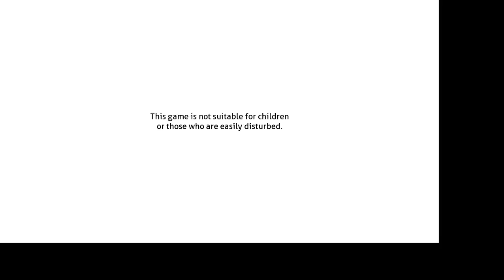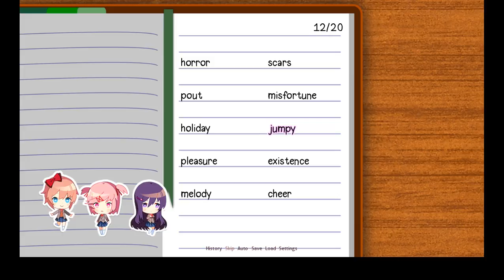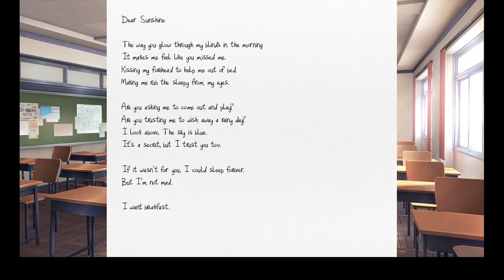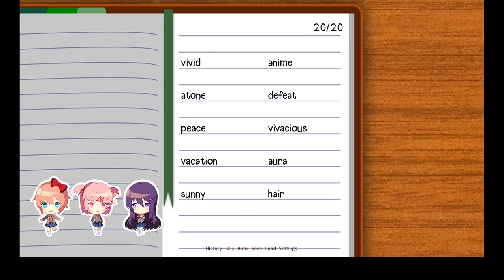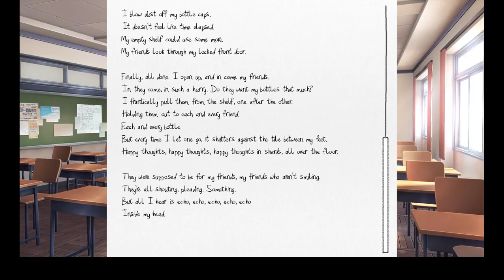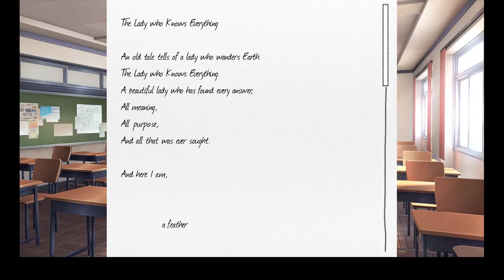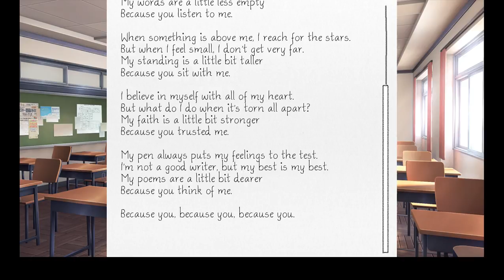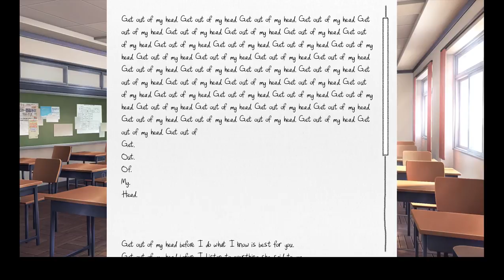Natsuki's route! Doki Doki!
doing natsukis route in doki doki literature club.